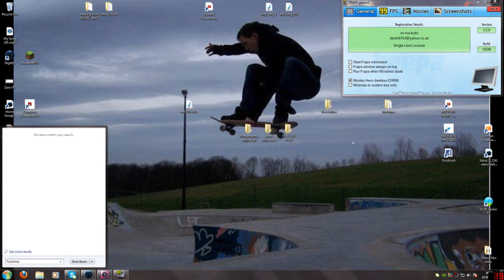MADLE0N Minecraft: THE END #21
In this video me (MADLE0N) and Keira (My Daughter) take a look at the updates to the world (FunTimes) as normal... but the world has been attacked by a killer dragon sent by Evil John and his growing army... Theres a sad part in this video where everyone dies and the whole world is destroyed. Keira gets a little upset (not planned) but we find a way to get back a little of what we had.